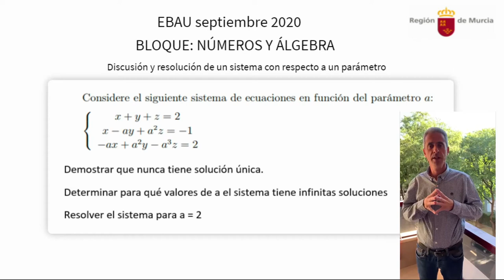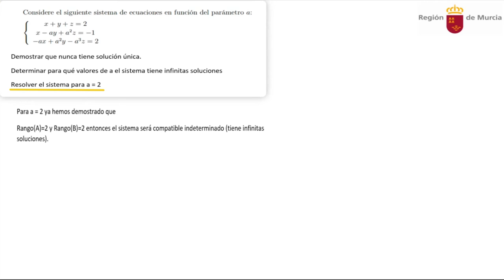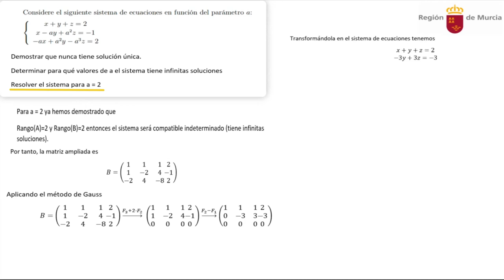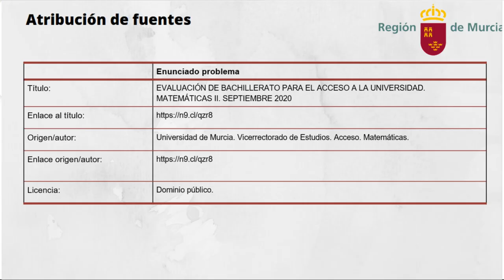DISCUSIÓN Y RESOLUCIÓN DE SISTEMAS DE ECUACIONES CON RESPECTO A UN PARÁMETRO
Tratamos de discutir y resolver un sistema de ecuaciones con respecto a un parámetro para ello resolvemos un problema de EBAU de septiembre de 2020 de la Región de Murcia correspondiente al bloque II de Números y Álgebra.